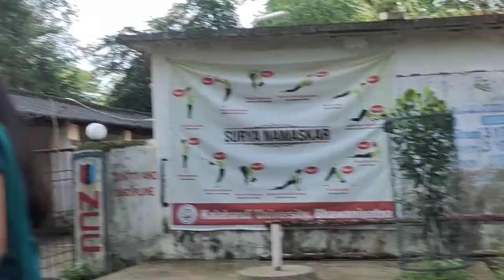department ra birthday celebration full masti Kalahandi University bhawanipatna college 🥳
department ra birthday celebration full masti Kalahandi University bhawanipatna college  🥳 full masti   vlog video#happybirthday to you deepak 🥰🥰🥰🥰

participant Name ♥️... ♥️🥰🥰

1. deepk
2. chandu
3. dullav
4. kuna
5.kapilsh
6.naren
7. jaya prakash
3.himanshu
6.raju
7 .pari
8. subha
9. mani
10.gargi
11. Subhasree
12. tulasi